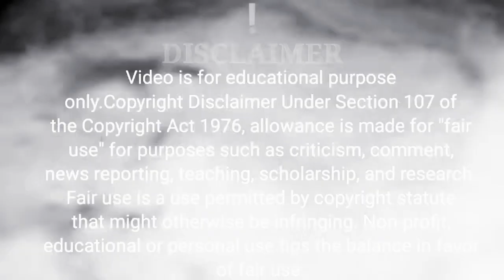काम को टालने की आदत कैसे छोड़|अब कभी आलस्य नहीं आयेगा|Best Motivational Story On Laziness in HindiA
काम को टालने की आदत कैसे छोड़|अब कभी आलस्य नहीं आयेगा|Best Motivational Story On Laziness in HindiAncient Hindu StorylBest Video on Laziness in hindilHow to Overcome Laziness

This is the ancient Hindu story on laziness in this story a sage is teaching a man taht what is the real cause of Laziness and how to ger rid off this,in this video you will learn three leasson that why laziness appened to us and how to become so productive and active